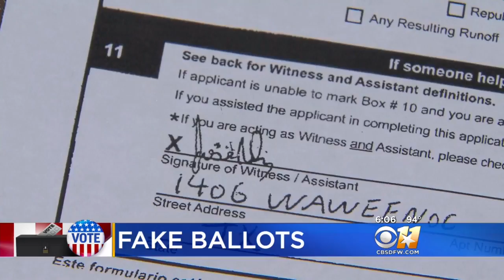Voter Fraud Claims Heating Up In Dallas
Concerns over mail-in ballots surface days before runoff elections.